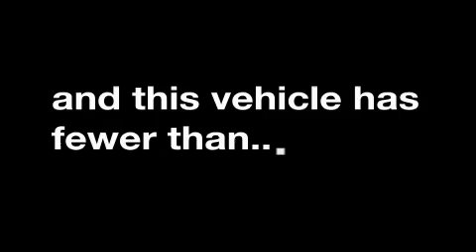Used 2007 Ford Mustang Lebanon TN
We've been honored to serve the Lebanon TN area, we promise that your experience at our dealership will exceed your expectations!

 Year: 2007
 Make: Ford
 Model: Mustang
 Engine: 4.6L V8

 Exterior: Red
 Miles: 46,850